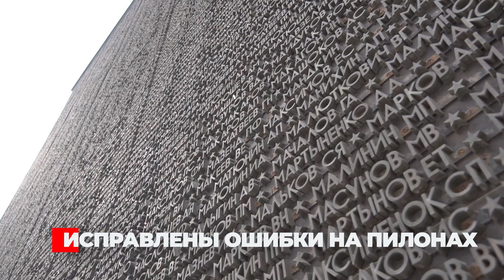Итоги 2020 года: Новосибирску присвоен статус «Город трудовой доблести»